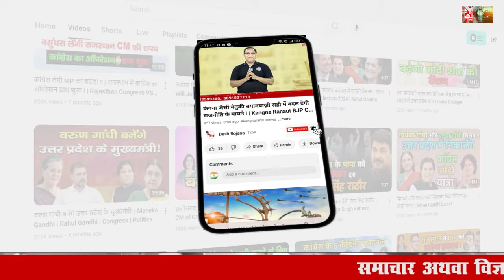हरियाणा विधानसभा चुनाव | एनआईटी 86 में अबकि बार खिलेगा कमल या बंजर ही रहेगी ज़मीन ? | Faridabad NIT